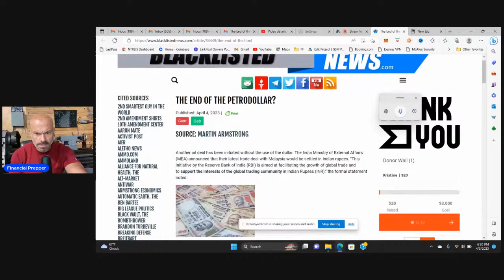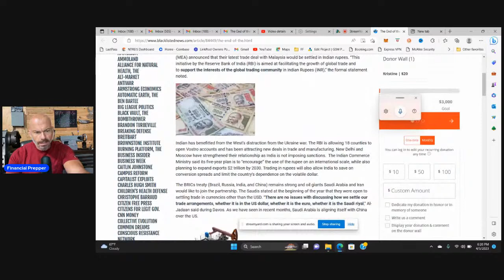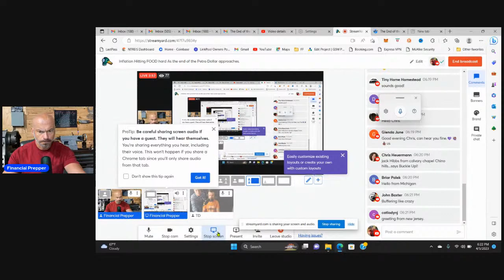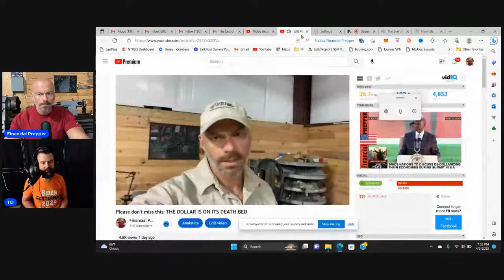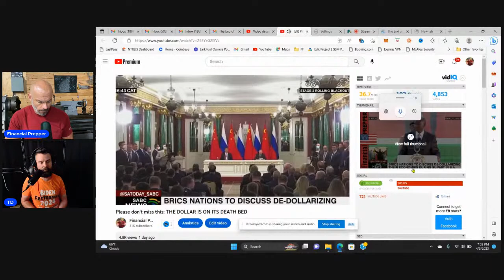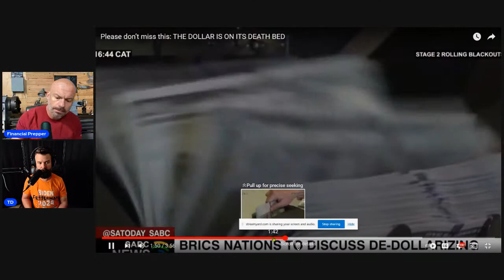Food prices continue to Skyrocket!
There was some audio issues for the first 10 mins or so but we got them resovled.

@FinancialPrepper Great discussion with Chris

TEXASMOMFREEWRAP